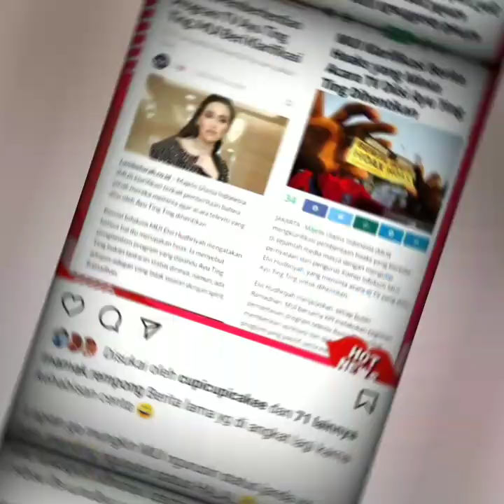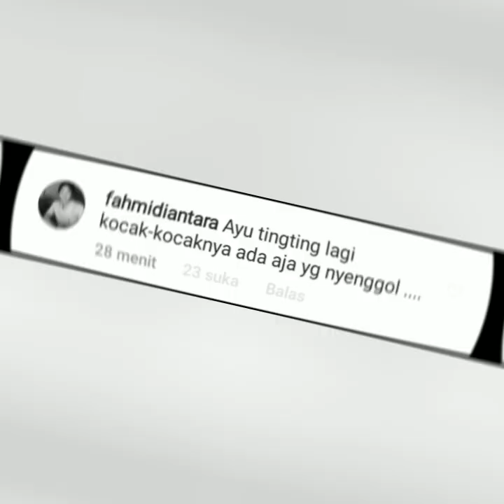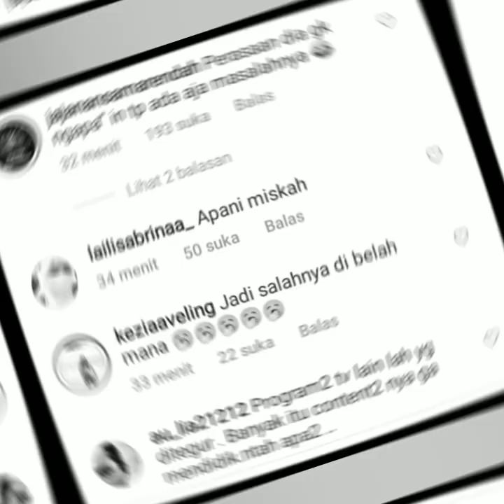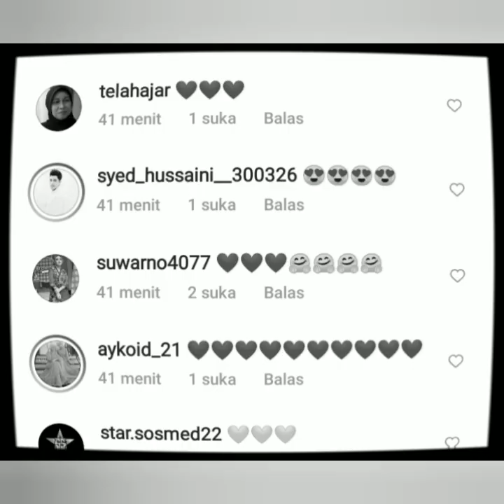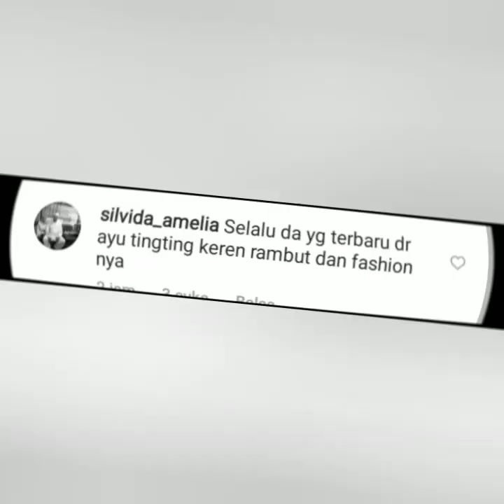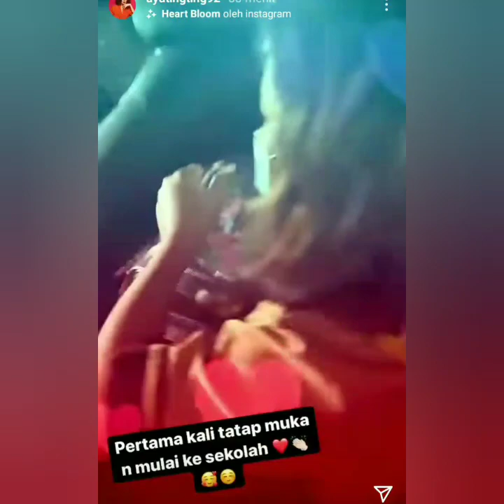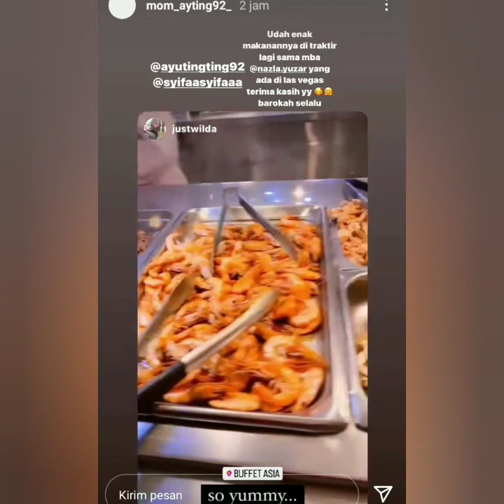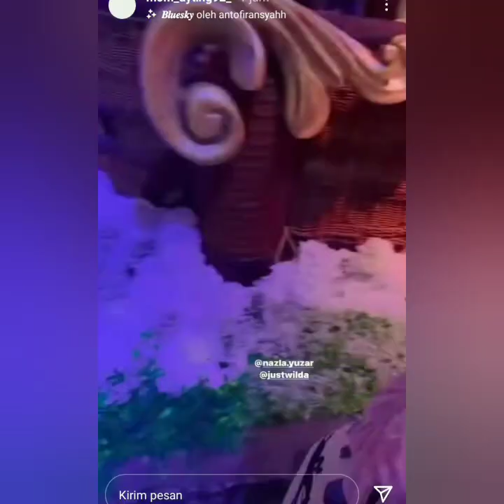2 INFO TERBARU INILAH ALASAN AYU TINGTING TAK HADIR DI ACARA BROWNISTV & BECANDA PAGI HARI INI.!!